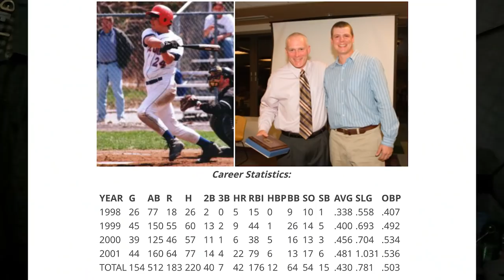SEVEN DAYS BELOW ZERO: Episode 4: Solo No Mo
Episode 4 "Solo No Mo".
Brook Trout Fishing rendezvous with the Boys on a Northern Maine Lake
Covid and Social distancing has been a bummer for quite some time. It was truly great to get a fishing day with friends that I havent seen for a long time during this trip.
They snowmobiled in through logging roads and I snowmobiled across one of the lakes I was on and over the river and through the woods where we met of for a chub slayfest with a couple brookies mixed in.
Be prepared for some foolishness with a litte bit of ice fishing.
Lots of laughs and a great time had by all.
Stevie
Mikey
Toby
and Kuuuuurt!